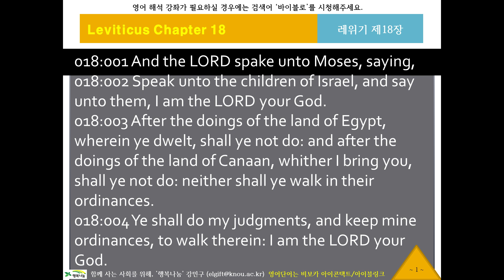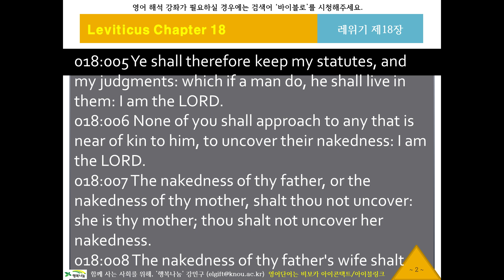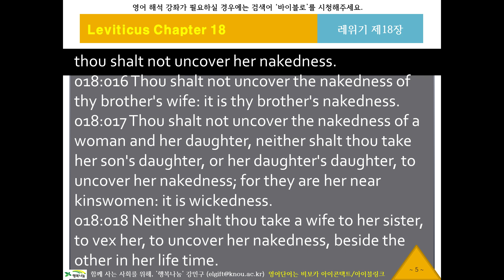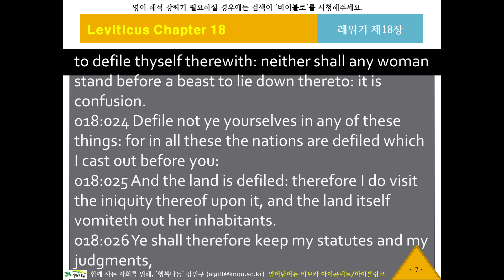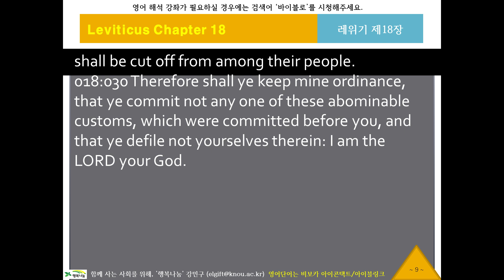KJV 영어 리스닝, 영어성경듣기 368 [바이블로 KJV10318] 귀로 듣는 영어성경, 레위기18장, 영어딕테이션, 영어새도잉, 원어민영어듣기